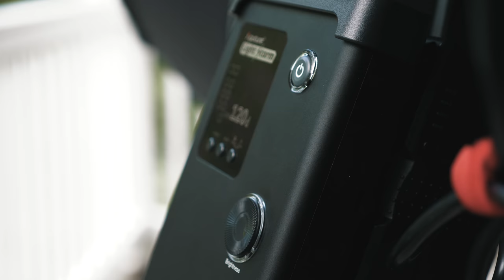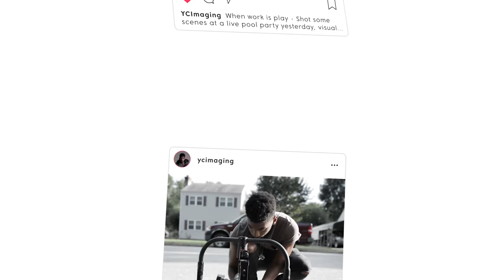I MOVED + Shooting in a $1.5M Condo With Cotton Films! (Weekly Vlog 16)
Cotton Films & I shot a music video in a 1.5 Million Dollar condo!

Features:
- Music Video Director Guide
- Custom LUT Packs
- Transition Presets
- & More
Equipment Used In This Video:
Lumix GH5 (Camera) [Amazon]
Lumix 12-35mm f/2.8 II (lens) [Amazon]
Aputure Light Storm 120D (Lighting) [Amazon]
Aputure Light Dome (Softbox) [Amazon]
Rode Videomic Pro (Mic) [Amazon]
Zhiyun Crane (Stabilizer) [Amazon]
Incase Backpack [Amazon]
128GB Micro SD (Memory Card) [Amazon]